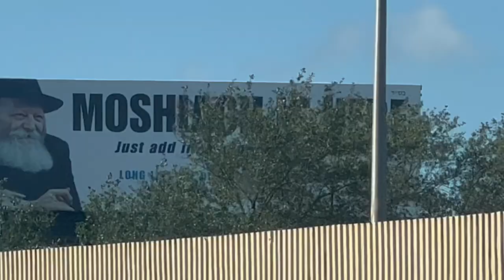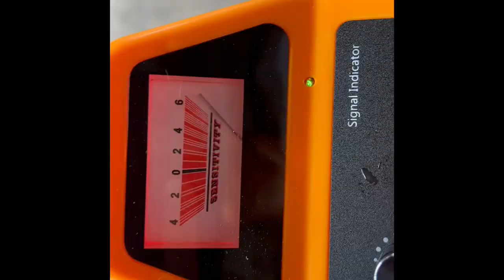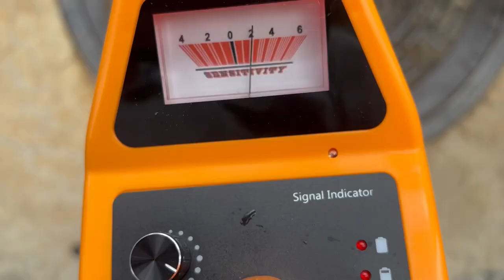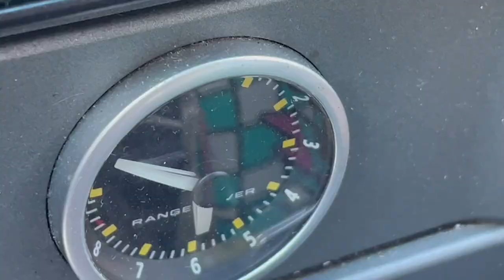Plumbing Video 4/5/23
Plumbing related content